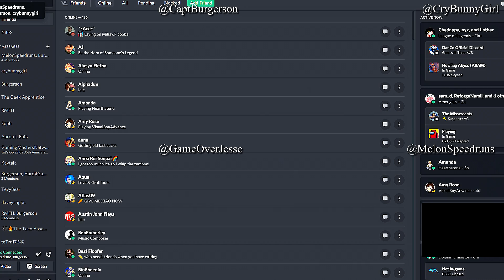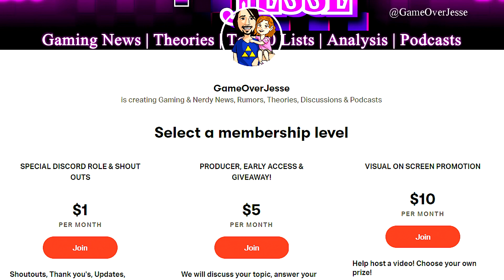Ura Zelda 64 / Beta Ocarina of Time | Lost Dungeons & Content Still Missing | Hylian Gamescast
Zelda 64 Beta Ocarina of Time Lost Dungeons & Content Still Missing. ft. CryBunnyGirl & Melonspeedruns

► 𝐆𝐚𝐦𝐞𝐎𝐯𝐞𝐫𝐉𝐞𝐬𝐬𝐞 𝐌𝐞𝐫𝐜𝐡 & 𝐒𝐡𝐢𝐫𝐭𝐬 𝐀𝐫𝐞 𝐨𝐧 𝐒𝐀𝐋𝐄 𝐅𝐨𝐫 𝐚 𝐋𝐈𝐌𝐈𝐓𝐄𝐃 𝐓𝐈𝐌𝐄.
Buy a shirt, send us a picture or video of you wearing it and we will feature you in a video & share it on Instagram, Twitter or Facebook and tag you.